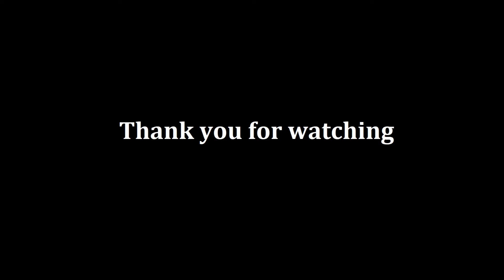ASMR Guided Meditation - The Leaf & the Stream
A calming and soothing way to instantly melt stress away. This mental visualization meditation is designed to offer instant stress relief for thoughts that are burdensome. These burdens are out of our control often times. This technique teaches how to attach cumbersome thoughts to gentle leaves floating on water, and to allow the stream to wash them away effortlessly. Accompanied by pleasant singing bowl sounds. Become entranced by relaxation, whether sleeping or otherwise. Enjoy.